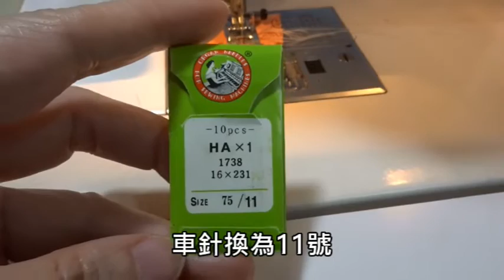拼布被作法(四) 表布的接合【凱若拼布】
所有的pattern 經過數次的排列、調整 。這個步驟很重要, 為了不撞色 , 編排之後才能組合。